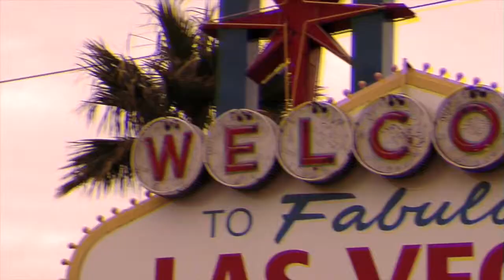NRE Las Vegas February :30